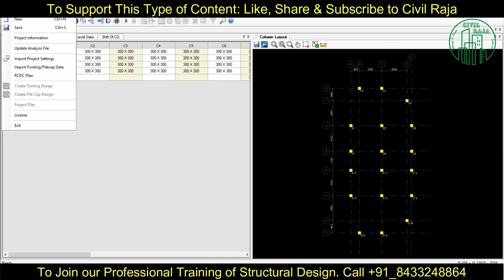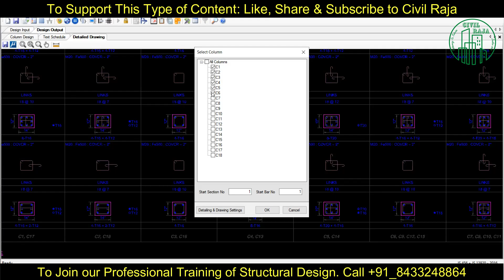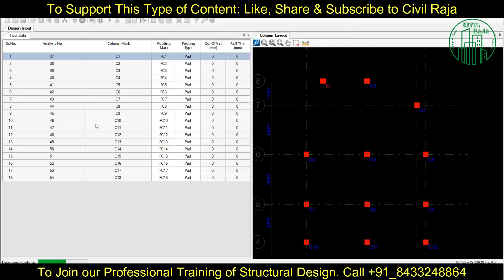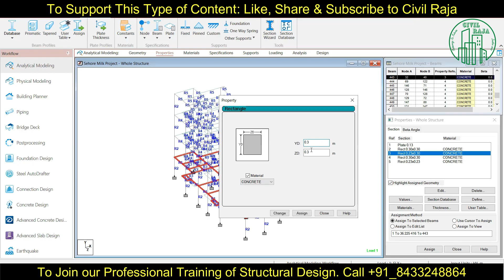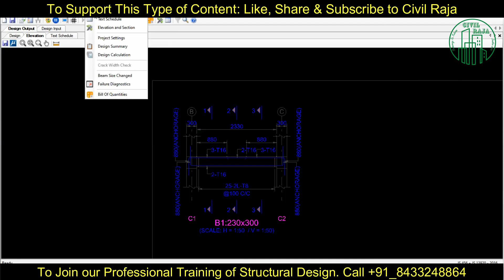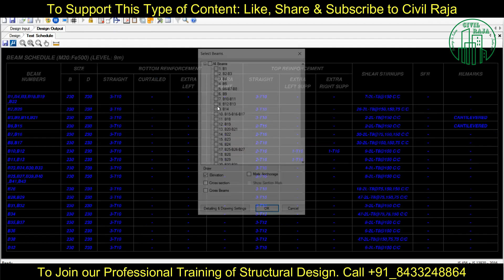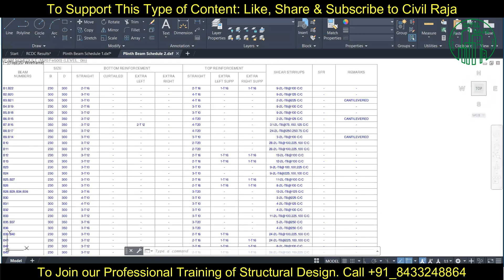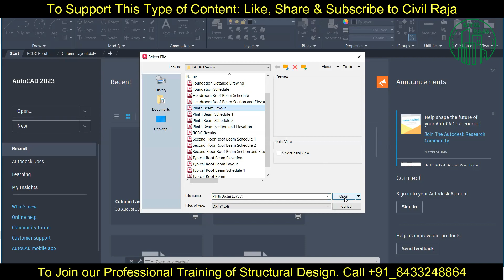Full Building Design and Detailing using STAAD Pro. and RCDC & Compiling Results in AutoCAD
Learn RCDC with Er. Om Shiv Raja Babu

Course Fee:
1. Live Class on Building Design Using STAAD Pro.+RCDC+Excel- ₹9999

🏗️📐 Unlock the Power of STAAD Pro. and RCDC: Full Building Design and Detailing! 📐🏗️

Greetings, architects, engineers, and structural design enthusiasts! 🌟 Join me, Er. Om Shiv Raja Babu, your trusted building consultant, on an enlightening journey through the world of structural design and detailing using STAAD Pro., RCDC, and the art of compiling results in AutoCAD. 🏢✨

What's Inside:

Are you ready to dive deep into the heart of architectural innovation? In this comprehensive tutorial, we'll explore the intricate process of designing and detailing an entire building using STAAD Pro. and RCDC. But that's not all – we'll also uncover the magic of compiling results seamlessly in AutoCAD.

📐 Ready to Elevate Your Projects?

Learn the art of structural design using STAAD Pro. and RCDC from an industry expert. Let's turn your visions into architectural masterpieces! 🚀

Don't miss out on this opportunity to revolutionize your engineering prowess. 🏢🏗️

Complete Design of Residential Building in RCDC Using STAAD Pro Data & Compiling Results in AutoCAD
Heill hönnun íbúðarhúsnæðis í RCDC með því að nota Staad Pro gögn og taka saman niðurstöður í AutoCAD
التصميم الكامل للبناء السكني في RCDC باستخدام نتائج وتجميع Staad Pro في AutoCAD
Whakaoto Whakaoti i te whare noho i te RCDC ma te whakamahi i nga raraunga Pro Pro & whakahiato hua i AutoCAD
使用Staad Pro Data＆Complight AutoCAD的RCDC中的住宅建筑完整设计
Komplettes Design des Wohngebäudes in RCDC unter Verwendung von STAAD Pro -Daten und -Compilien in AutoCAD
ஸ்டாட் புரோ தரவைப் பயன்படுத்தி ஆர்.சி.டி.சியில் குடியிருப்பு கட்டிடத்தின் முழுமையான வடிவமைப்பு மற்றும் ஆட்டோகேடில் முடிவுகளை தொகுத்தல்
Reka Bentuk Lengkap Bangunan Kediaman di RCDC Menggunakan Data STAAD Pro & Susun Keputusan di AutoCAD
Conception complète du bâtiment résidentiel dans RCDC à l'aide de données STAAD Pro et de résultats de compilation dans AutoCAD
Komplett design av boligbygging i RCDC ved bruk av Staad Pro Data & Compiling Results i AutoCAD
Komplett Design vum Wunneng Gebai an RCDC mat Staad pro Daten & Compiléiere an der Autokad
Kompletní návrh rezidenční budovy v RCDC pomocí STAAD Pro Data a Kompilace výsledků v AutoCAD
Asuinrakennuksen täydellinen suunnittelu RCDC: ssä Staad Pro -datan avulla ja tulosten kokoaminen AutoCAD: hen
Komplet design af boligbygning i RCDC ved hjælp af STAAD Pro -data og kompilering resulterer i AutoCAD
Diseño completo de edificios residenciales en RCDC utilizando resultados de datos y compilación de Staad Pro en AutoCAD
Progettazione completa dell'edificio residenziale in RCDC utilizzando i dati STAAD Pro e i risultati della compilazione in AutoCAD